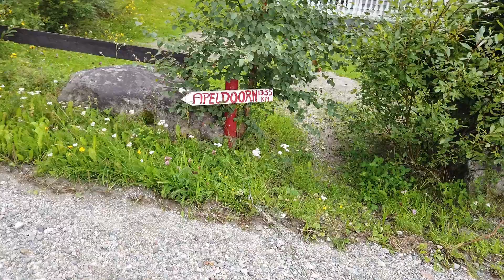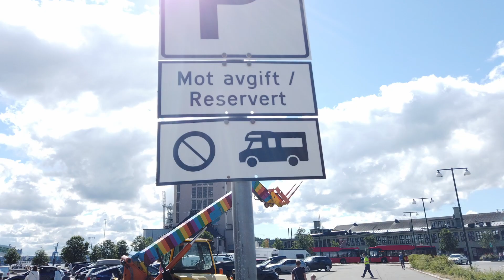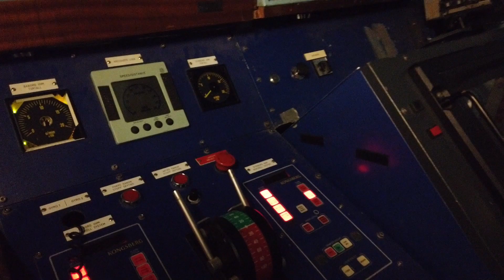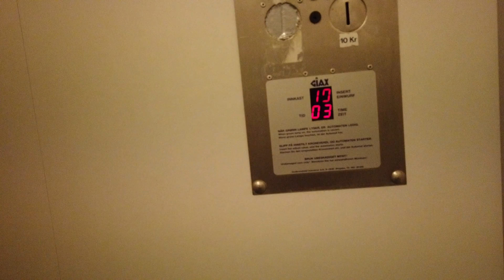dag11 NEDERLAND - NOORWEGEN